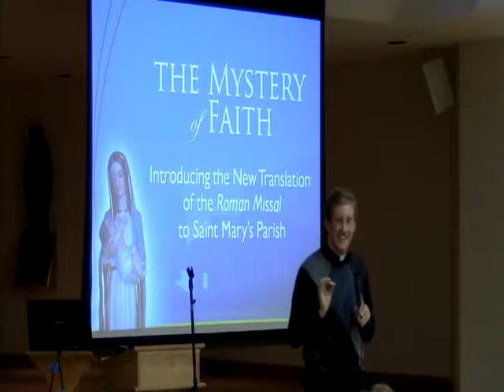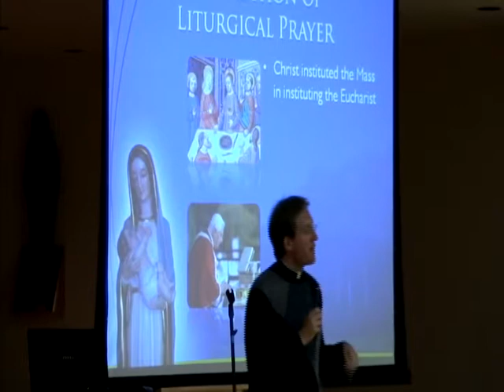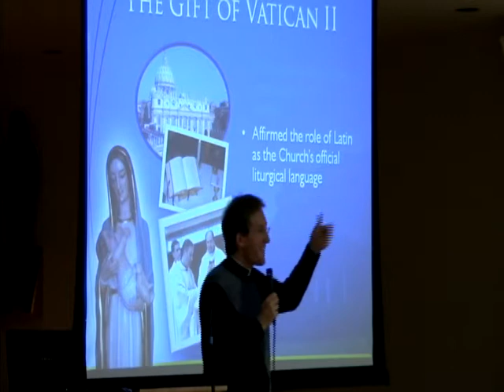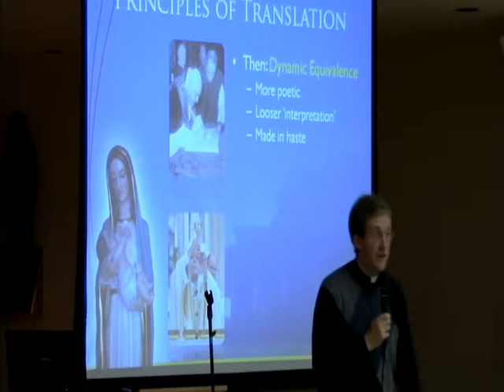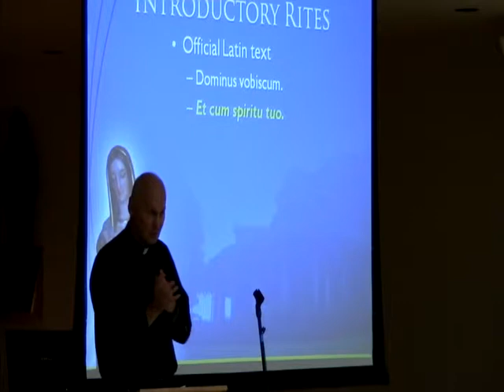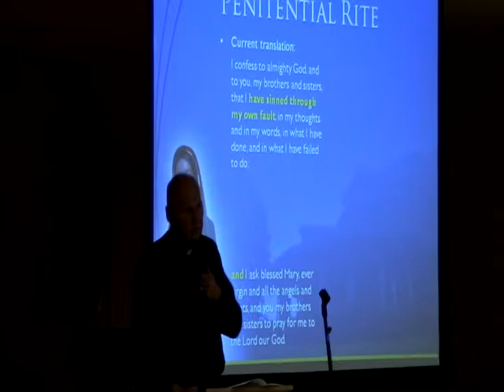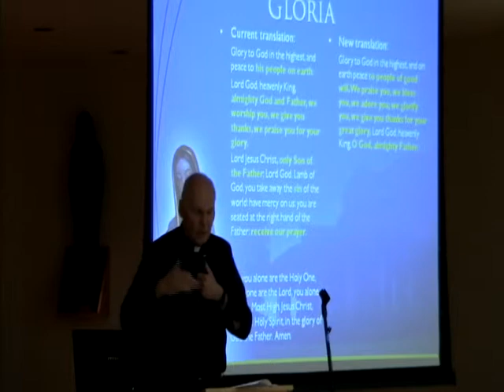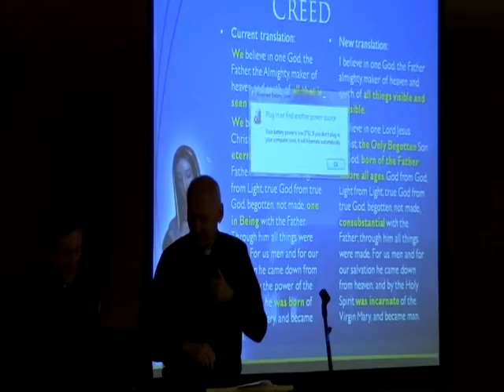Roman Missal Seminar September 14 2011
Find out about the upcoming Third Edition of the Roman Missal

Presented by Deacon Sam Morehead and Deacon Greg Frank